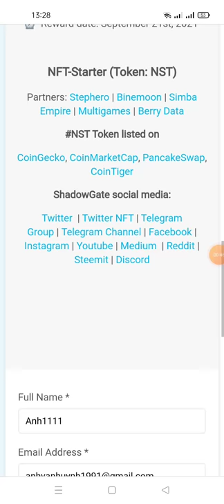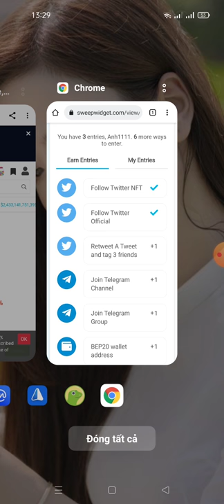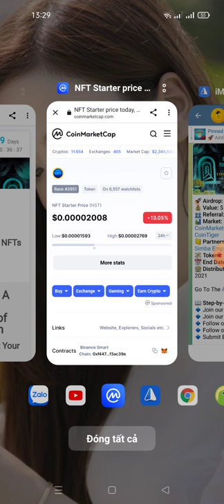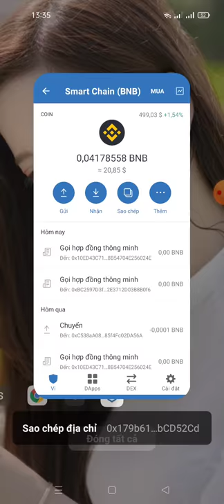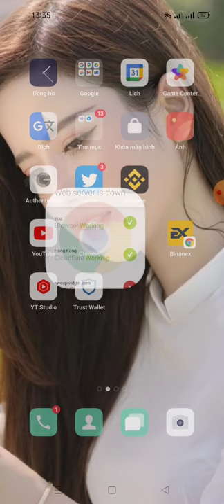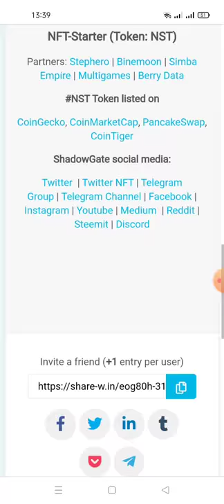hướng dẫn nhận 100 Million NFT Starter (NST)-ShadowGate Aidrop